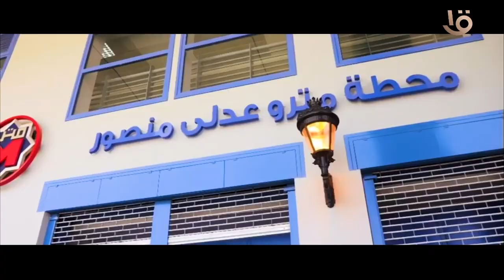وزارة الداخلية تنتج أغنية بعنوان "كلنا نفس القرار" بمناسبة الاحتفال بذكرى 30 يونيو